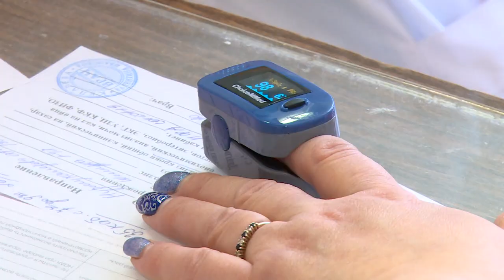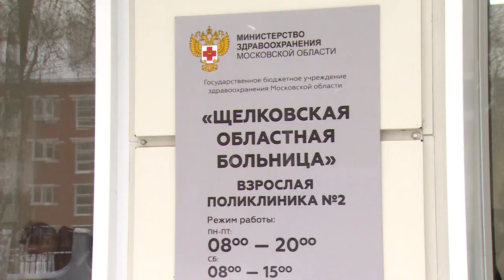ЩЁЛКОВСКИЕ ПОЛИКЛИНИКИ ГОТОВЫ К МАССОВОЙ ВАКЦИНАЦИИ ЖИТЕЛЕЙ ОТ COVID-19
В Щёлкове все готово к проведению массовой вакцинации от коронавируса. Со следующей недели сделать прививку смогут люди пожилого возраста, а также работники организаций, вне зависимости от профессиональной принадлежности. В одном из процедурных кабинетов Щёлковской больницы побывала наша съёмочная группа.